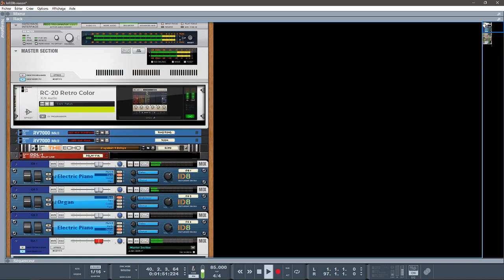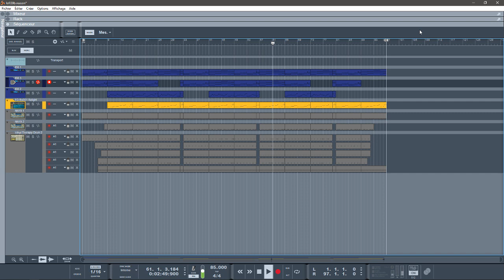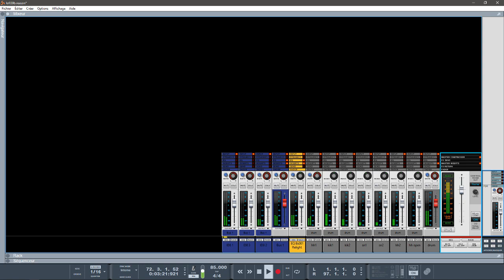ORGAN LOFI HIP-HOP BEAT DANS REASON10.4